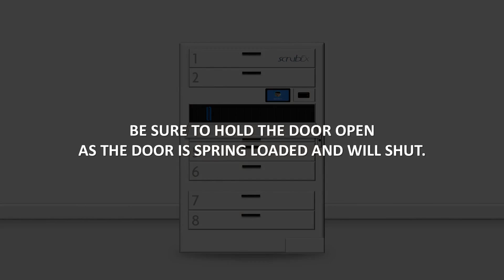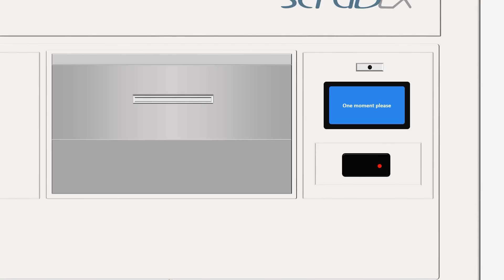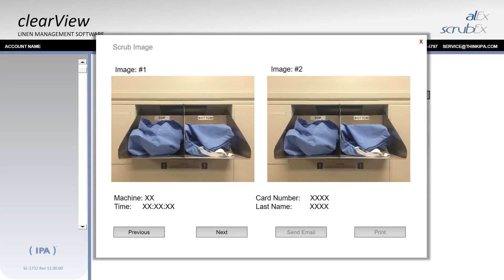scrubEx 2.0 - How To - LVD and LVR